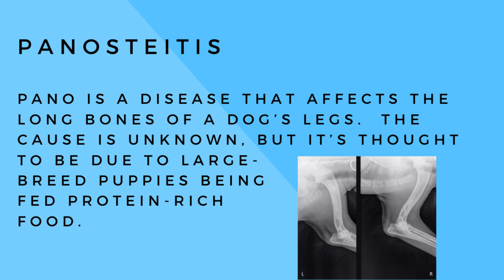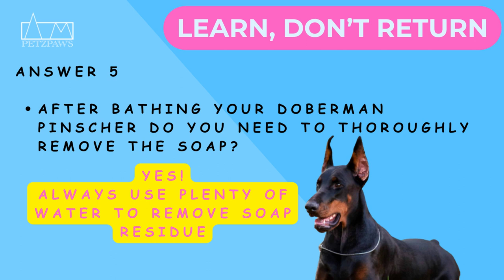🐶Doberman Pinscher🦴(pt2) Breeder Interview w/ Janet Oppedal - 📚Learn,🚫Don't↩️Return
Brian interviews a 20+ year Doberman Pinscher breeder who educates on temperament and recommends products.  Janet - the breeder, tells it like it is; saving you time and money.  Is the Doberman Pinscher right for you?  - let's find out!

00:00 Introduction
0:59 Doberman Pinscher Breed Genetics
1:29 Are Doberman Pinschers Stubborn?
1:51 Do I feed my Doberman Pinscher a Supplement?
2:09 What are the Doberman Pinscher colors (AKC)?
3:13 Why should I get a Doberman Pinscher?
3:38 How often do I need to walk a Doberman Pinscher?
4:00 Do Doberman Pinschers need toys?
4:29 Do Doberman Pinschers like Yak bones?
5:19 Do I need a pinch collar or choke chain for my Doberman Pinscher?
6:04 Can a Doberman Pinscher have Wobblers Syndrome?
6:16 What dog food should I feed my Doberman Pinscher?
7:26 Can Doberman Pinschers get Pano (Panosteitis)
9:26 What shampoo should I use on my Doberman Pinscher?
10:18 How often should I wash my Doberman Pinscher?
10:48 Should I get a dog bed for my Doberman Pinscher?
11:37 Should I get a Doberman Pinscher?
12:09 Should I get an old Doberman Pinscher or a puppy?
12:55 Has Janet won any Doberman Pinscher awards/ribbons?
13:28 Do Doberman Pinschers like to dock dive?
13:34 Are Doberman Pinschers trainable?
14:06 Do older Doberman Pinschers require less exercise?
14:16 Doberman Pinscher Test Questions
14:54 Are you a Breeder who would like to share your knowledge?

Breeder Recommend - Slow Treater Lick Mat for Trouble-Free Grooming:
Veterinarian Recommended - Made in USA Kong 2 Pack Large Classic Toy:
Breeder Recommended - Veteran Owned Himalayan Cheese Yak Bone XL 3 Pack:
Breeder Recommended - Made in USA Training Treats:
Breeder Recommended - High-Quality Basic Leather Leash with Copper Hook:
Heavy Duty Dog Collar with Handle:
Breeder Recommended - Made in Germany Pinch Collar:
Breeder Recommended - Made in Germany Choke Chain:
Made in USA - Dog Food Storage Container:
Basic Heavy Duty Stainless Steel 2 Quart Dog Bowls:
Breeder Recommended - 48" Crate, Bed, Cover and 2 Bowls:
Breeder Recommended - Soft Bristle Brush:
Breeder Recommended - Johnson and Johnson Lavender Baby Shampoo:
Breeder Recommended - Furniture Cover Dog Blanket:
1+ Year Supply of Large Basic Poop Bags with Dispenser:
Washable Puppy Pee Pads:
X-Pen Puppy Playpen:
Veterinarian Formulated - Made in USA Teeth Cleaning:
Amazon Basics Flea and Tick Treatment:
Breeder Recommended - Made in USA 100 Ear Cleaning Wipes:
Breeder Recommended - Guillotine Nail Cutter:

Chewy - Dog Food:
Wholesomes (Sensitive Skin & Stomach) Lamb Protein:

Doberman Pinscher Breeder: Janet Oppedal
Kennel: Garjans Doberman Pinschers